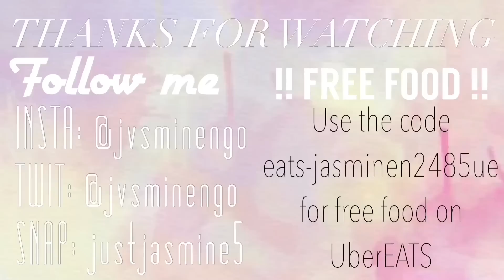DO I MAKE MONEY ON YOUTUBE? // Q&A 2017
✖️️Hello beautiful people! I hope you liked the video! Comment some more video ideas you want me to film

✖️FAQ

A: I'm 5'5

A: I'm from California

A: I'm 75% Vietnamese & 25% French

A: Sony a5000

A: iMovie app (I edit on my phone)